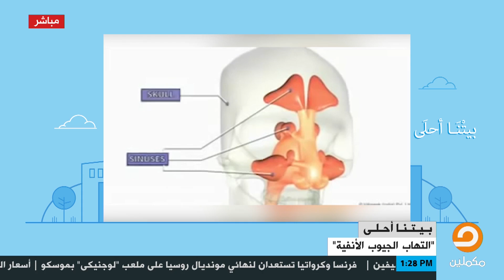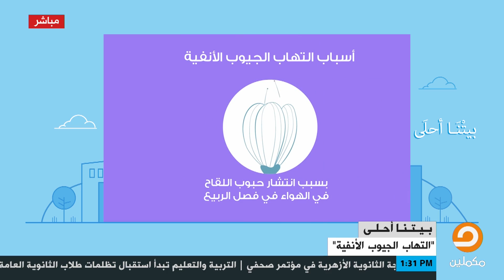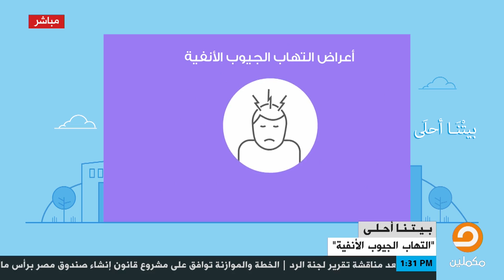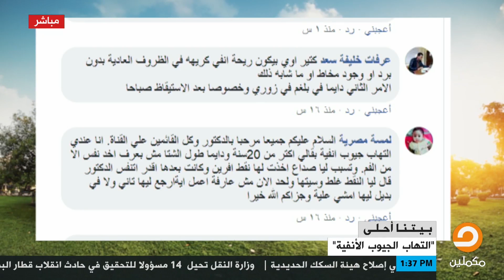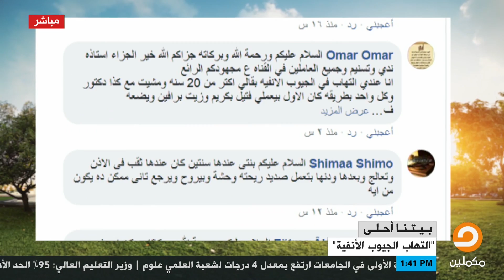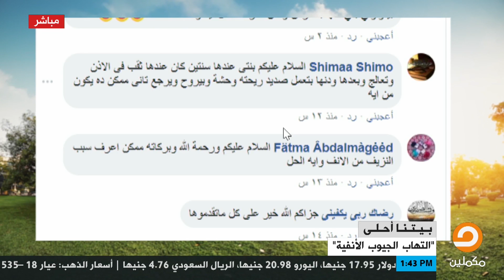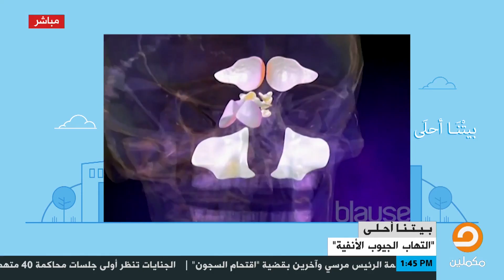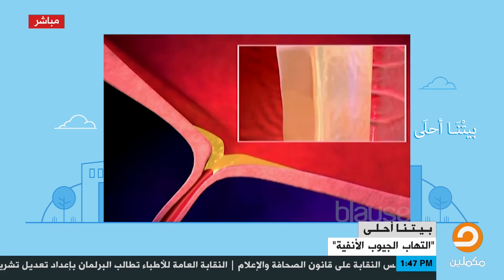لقاء ندى محمود مع د.حسن الحسن والحديث حول التهاب الجيوب الأنفية